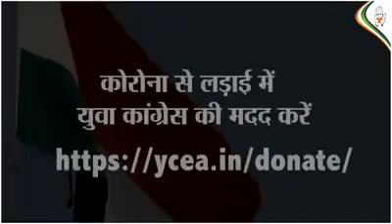भारतीय युवा कांग्रेस द्वारा अभी तक देश मे45 लाख फ़ूड पैकेट बांटे गए 14.5 लाख राशन किट बांटी गई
भारतीय युवा कांग्रेस द्वारा अभी तक देश मे

45 लाख फ़ूड पैकेट बांटे गए
14.5 लाख राशन किट बांटी गई
1 करोड़ मास्क बनाये गए
हजारो यूनिट ब्लड दान किया गया
हजारों मजदूरों की मदद की गई

अब हमें आपकी मदद की जरूरत है

कृपया लिंक पर जाकर जो बन सके योगदान करें।